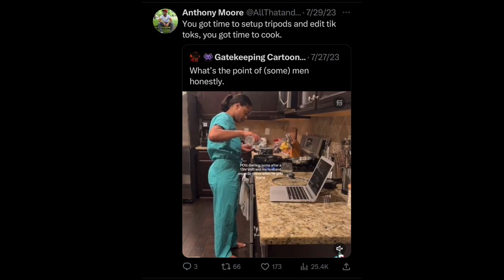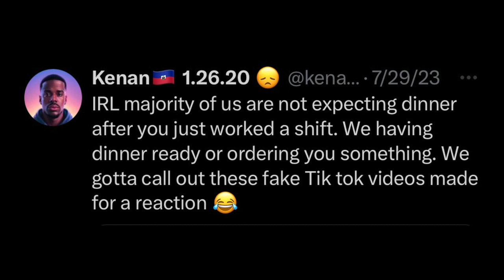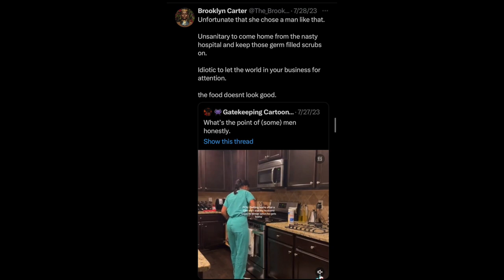Surgeon Goes Viral For Cooking For Her Husband After A 13- Hour Shift